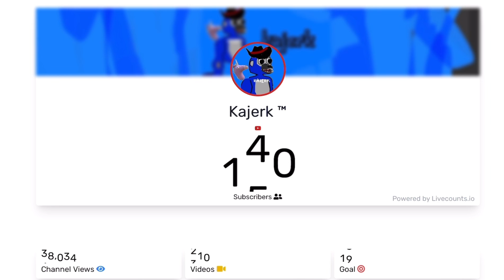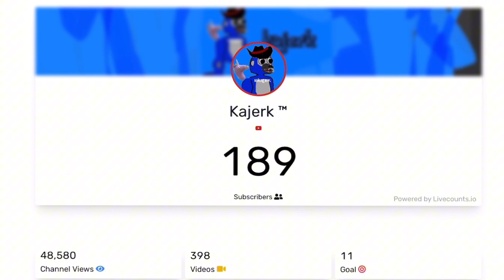Almost 200 subs tomorrow live that im gonja hit 200 subs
Its gonja be in comnutity
Thx for see ING thx bye……